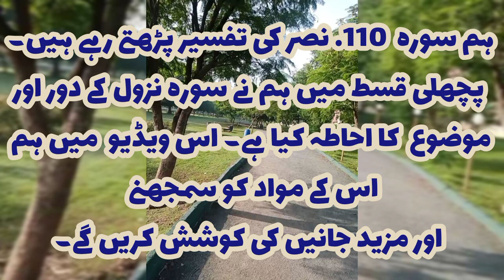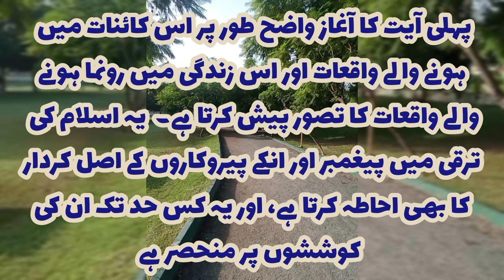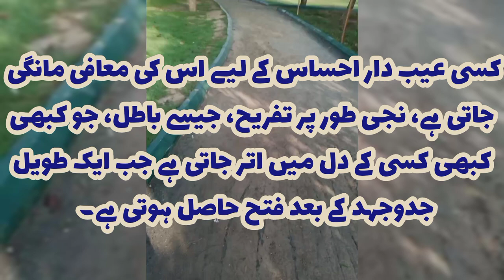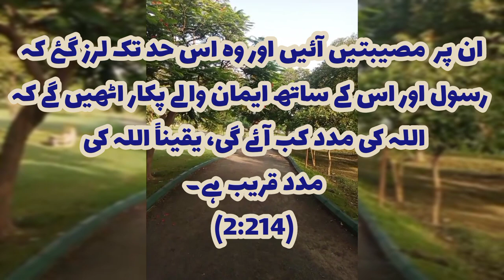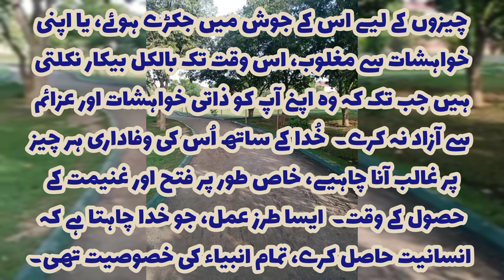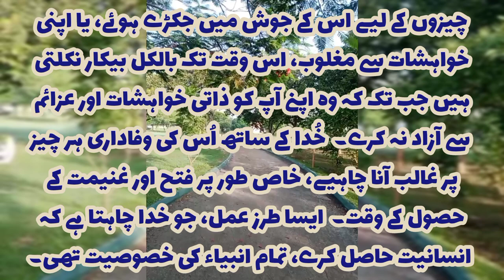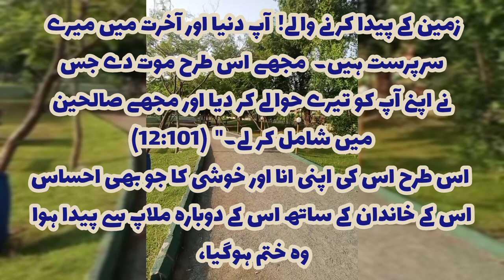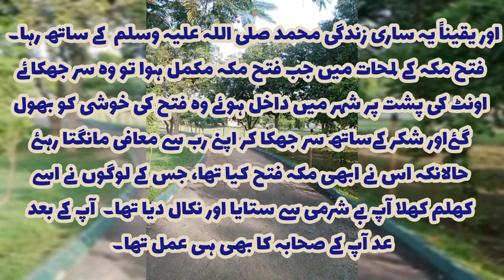victory conquest astagfar #110